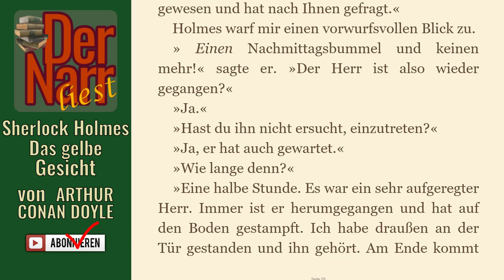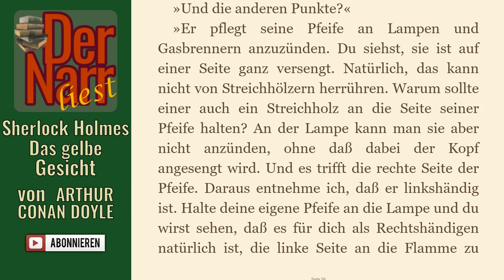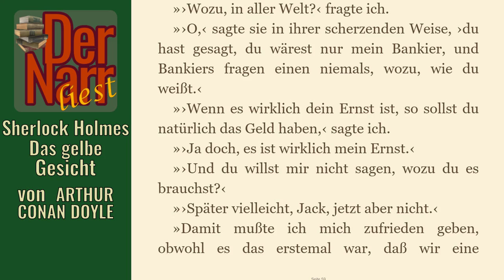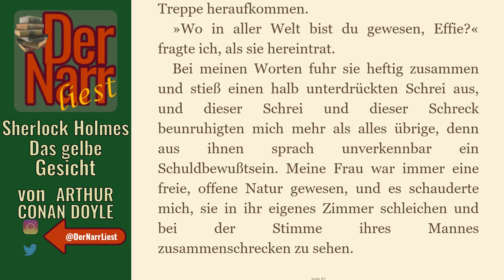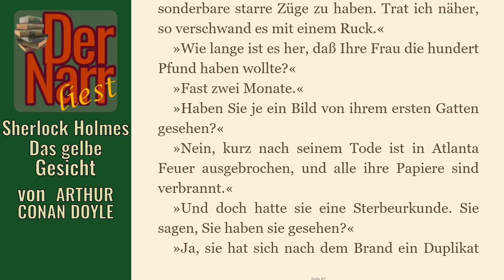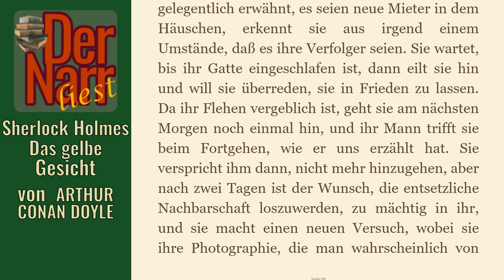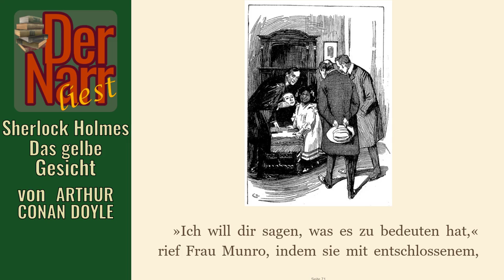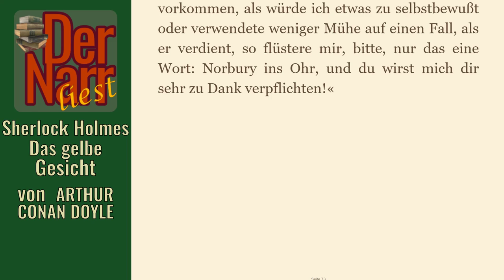Der Narr liest Folge 85: Sherlock Holmes & Das gelbe Gesicht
von ARTHUR CONAN DOYLE - "Sherlock Holmes & Das gelbe Gesicht"

Das Buch (und viele andere Klassiker) könnt ihr übrigens alle kostenlos bei Amazon.de mit Kindle der gratis Kindle-App oder im Browser lesen direkt

hofnarrgiaccomo(at)web.de